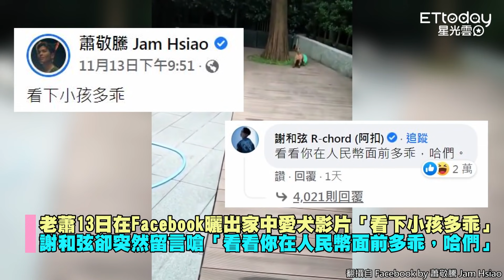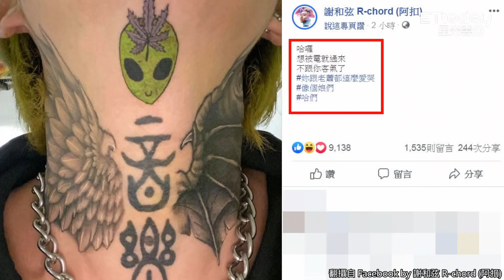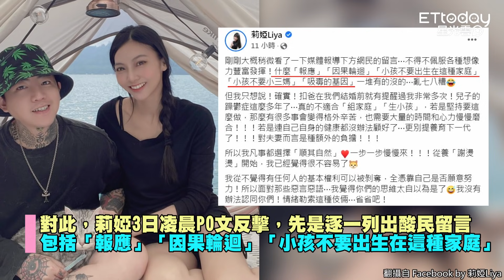謝和弦開嗆蕭敬騰：看你在人民幣前多乖！ 起底恩怨始末…愛妻莉婭親揭「留言內幕」